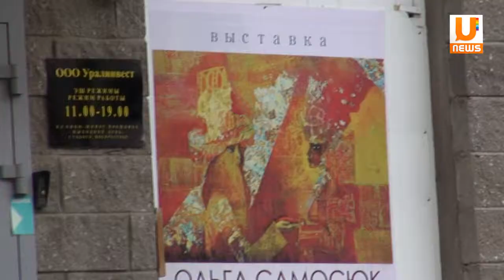На выставке художницы Ольги Самосюк можно увидеть городские пейзажи Праги и Уфы